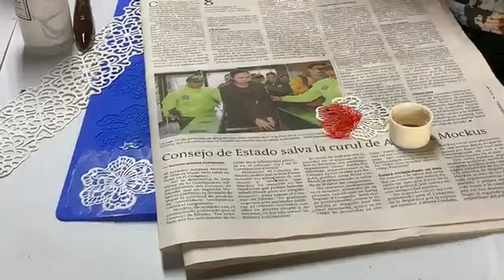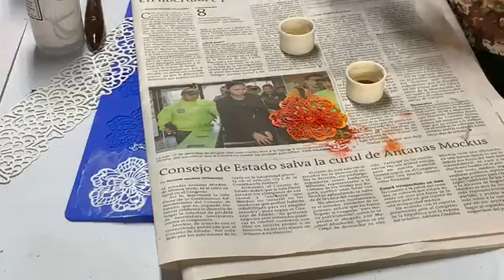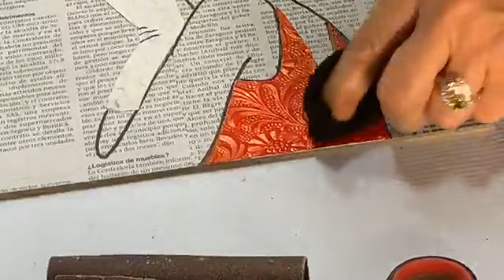Pasta de papel artístico